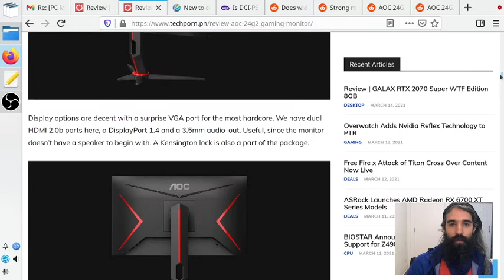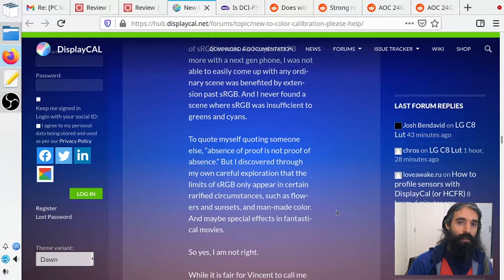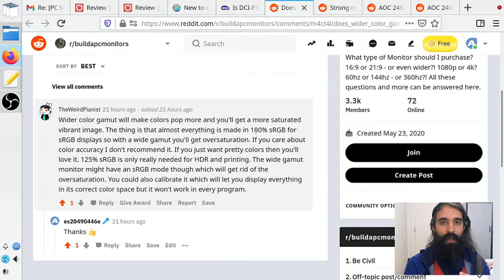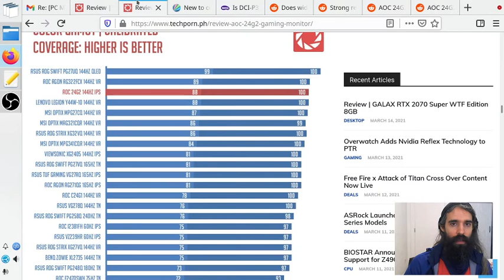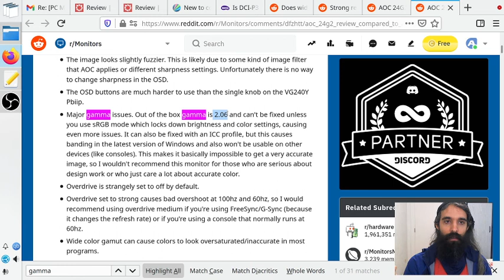DCI-P3 vs sRGB monitors